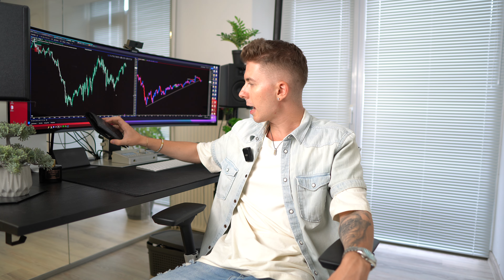Renunt La Trading ?!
- Programeaza o intalnire privata gratuita cu mine sau cu echipa mea aici

Capitole:

📛 Nu sunt consultant financiar, parerile expuse in acest videoclip sunt strict personale.

📛 Nu investi mai mult decat poti pierde.